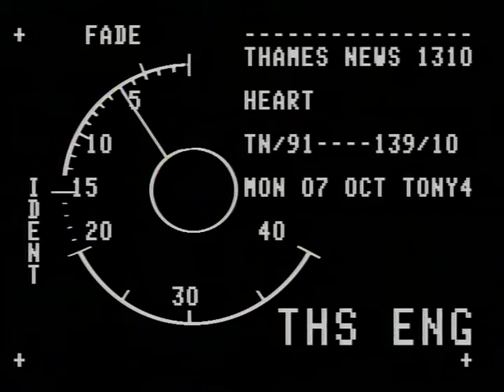TN-91-139-010.m4v | Thames News Archive Footage